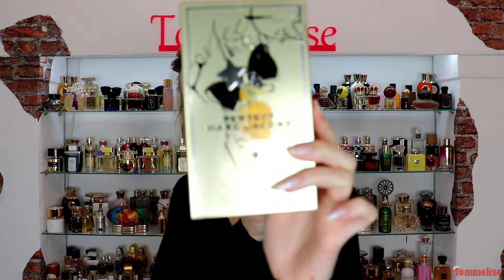PERFECT INTENSE by MARC JACOBS PERFUME REVIEW| Tommelise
Hi guys,so today i got for you a review on Marc Jacobs Perfect Intense fragrance. have you already smelled perfect by Marc Jacobs or this new Intense version?

💲Use discount Tommelise10 to save 10%

📌Decants Niche Perfumes
💲Discount tommelise25